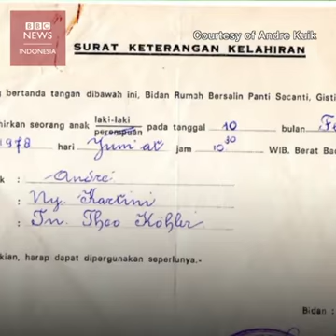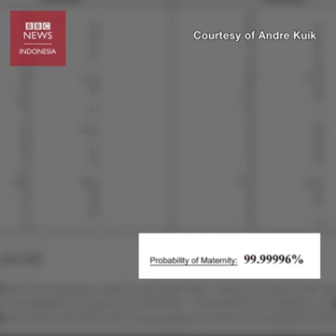Viral Pertemuan Pertama TERPISAH Selama 40 Tahun